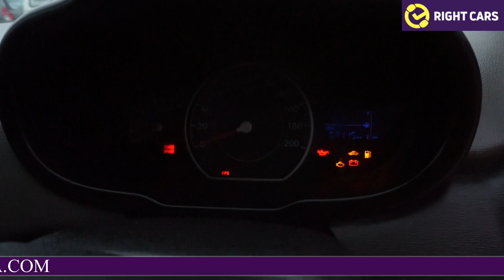Hyundai i10 2010 Second Hand Car for Sale | 8688000099 | Features & Price | Auto World Telugu